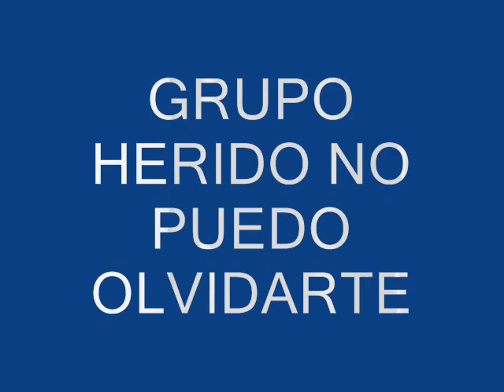GRUPO HERIDO NO PUEDO OLVIDARTE.